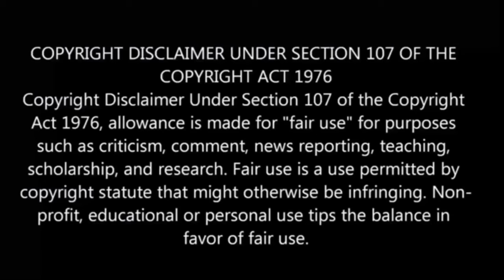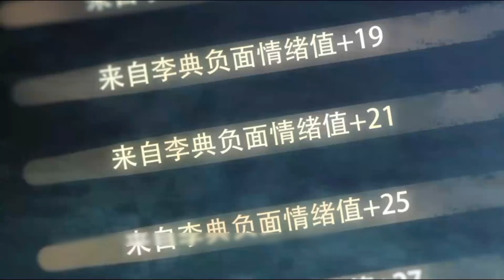Spare Me Great Lord S-2 பகுதி-4 தமிழ் விளக்கம் | Story Explain Tamil | Anime boy india